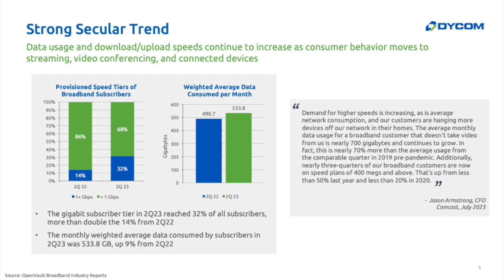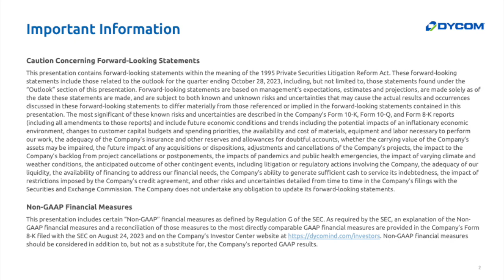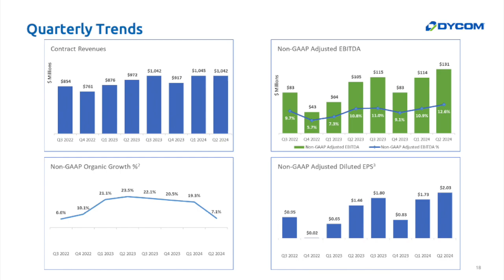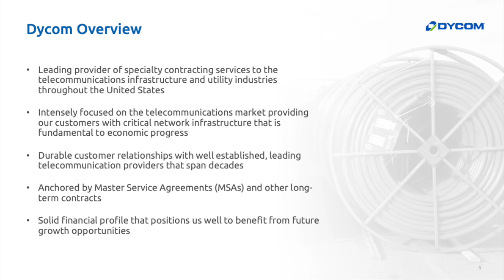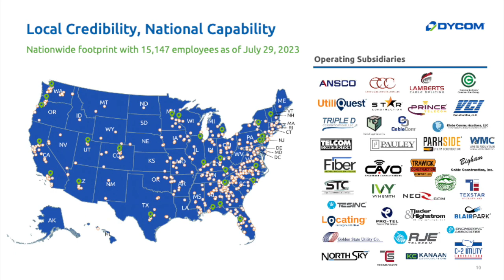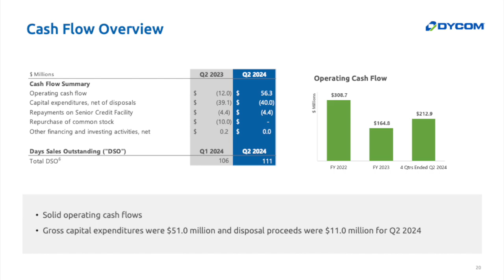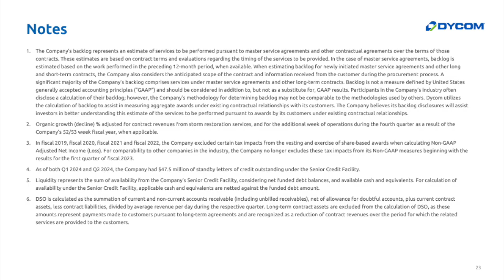Dycom Industries DY Q2 2023 Earnings Call & Presentation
In this video, we dive into Dycom Industries Q2 2023 earnings report which includes key financial metrics that indicate its growth potential and profitability. Join us as we show the numbers and provide valuable insights for informed decision-making.